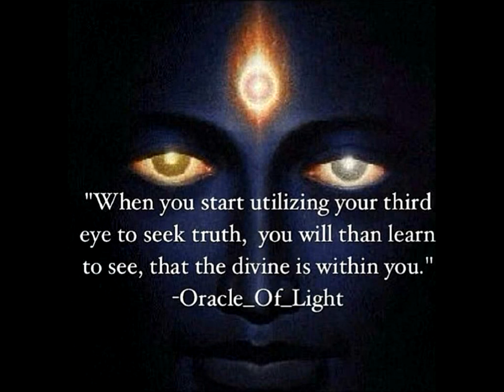Using Your Third Eye As A Guide!: My Thoughts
Hey guys! We all have a third eye. It's important to use our third eye to help us navigate throughout the world. It brings us clarity and inner peace. It empowers us to know our worth! Don't be afraid to use the POWER of your eye third eye period!!! I discuss my thoughts and opinion.